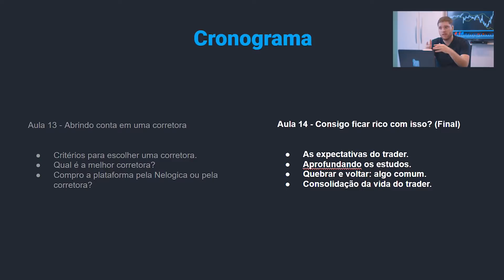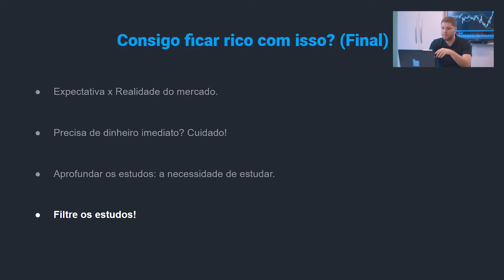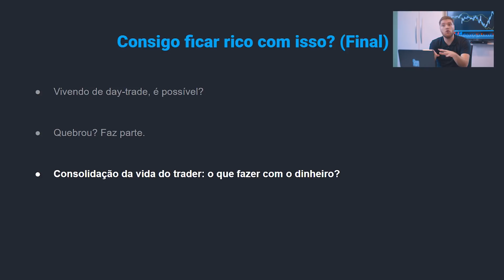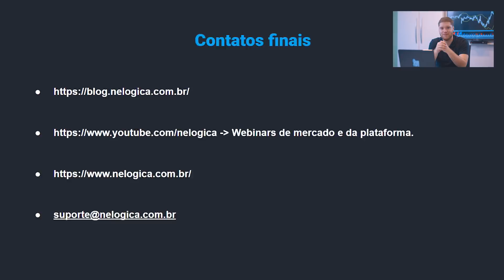Curso | Consigo ficar rico com o day-trade?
O Curso Introdução ao Day Trade possui 14 aulas para você se tornar um day trader com consciência, técnica e timing, tornando-se um vencedor no longo prazo.

Confira na "Aula 14 - Consigo ficar rico com o day-trade?", ministrado pelo head de conteúdo e trader Lucas Chagas, os seguintes pontos:

- As expectativas do trader;
- Aprofundando os estudos;
- Quebrar e voltar: algo comum;
- Consolidação da vida do trader.

O mercado financeiro pode lhe proporcionar a independência financeira e a liberdade, duas das grandes buscas que temos na vida. E esse caminho a percorrer requer disciplina e dedicação.

O Nelogica Academy é um projeto voltado 100% à educação de traders e investidores, envolvendo cursos online e presencial.